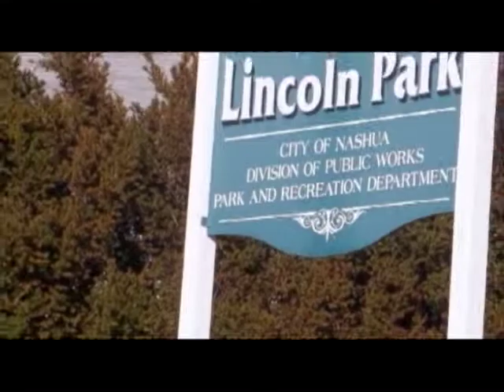Gate City Chronicles - Episode 108 - Symphony NH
Nick Adams, Symphony NH Director of Operations is my guest. Nick, a former trombone player in the Air Force band, has a passion for music and Symphony NH. Nick and his small staff are responsible for all the unseen operations around the Community of Nashua and surrounding towns. Calendar events , Fundraising, working with Sponsors, and with schools are all in a days work. The book 'N is for Nashua', has a touch of many folks and contributors from the Nashua community. As part of her 2013 Arts Year-in-Review, Nashua Telegraph writer Kathleen Palmer commented, "Best Keepsake for Nashua: The Symphony NH brilliant 'N is for Nashua' book. The erstwhile fundraiser for the organization features local artists, amateur and professional, presenting their takes on what makes our city noteworthy. A must-have memento for children, lifelong Nashua citizens and teachers alike."